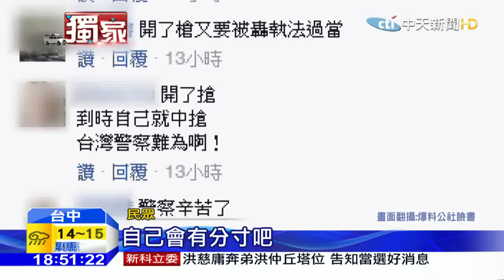20160117中天新聞 怕執法過當？車踩油門落跑 警拔槍未用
台中市區晚上有民眾在停紅燈時，驚見一車遭兩名員警拔槍攔截，但駕駛沒有乖乖就範還加足油門落跑，留下警察乾瞪眼！民眾說是不是警察怕執法過當，拔槍卻不敢開槍，其實一切都得依照警械使用條例。